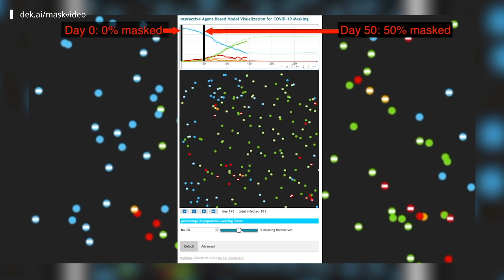Coronavirus spread would dramatically drop if 80% of a population wore masks, AI researcher says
Professor De Kai is a founding member of Hong Kong University of Science and Technology and one of the inaugural members of Google’s artificial intelligence (AI) ethics council, the Advanced Technology External Advisory Council (ATEAC).  He spoke with the South China Morning Post’s Elaine Ly about how his research using AI technology found that widespread use of masks could dramatically stop the spread of Covid-19 and allow societies to reopen.